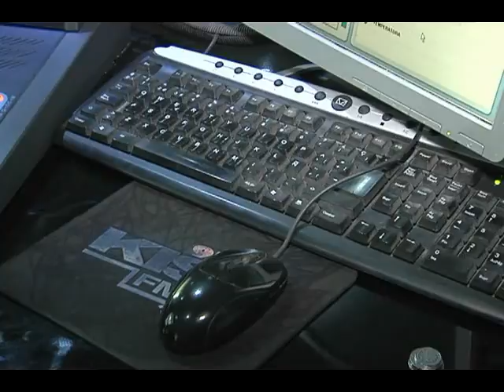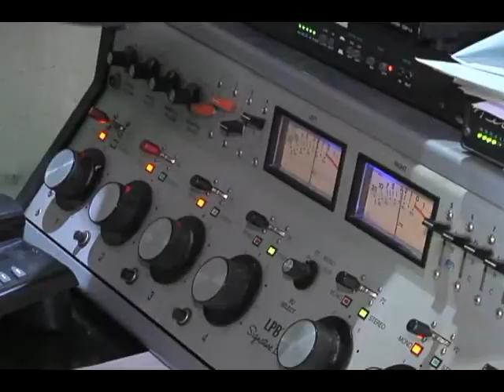DETALLES DEBATE CANDIDATOS